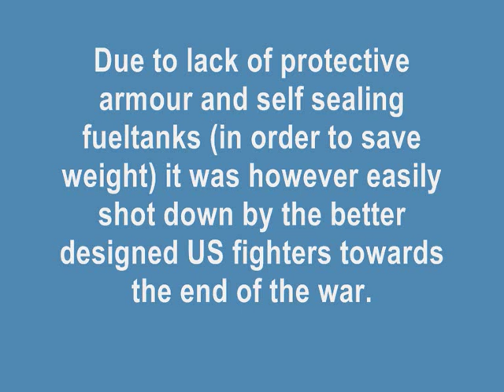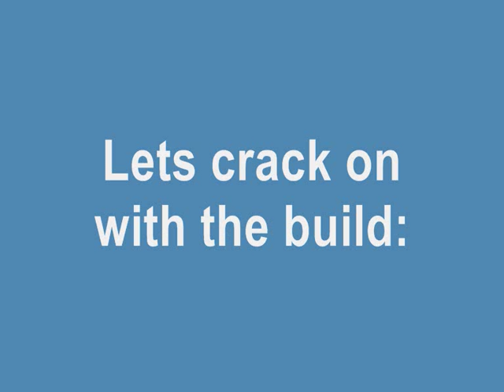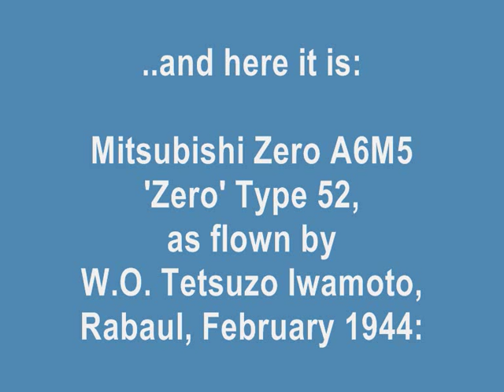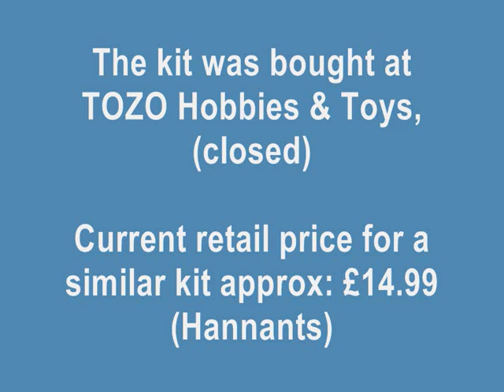HASEGAWA 1/72 Mitsubishi A6M5 'Zero' Type 52 - A Building Review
A brief inbox review has been posted on the BasicInboxReviews channel and as a response to this video..

Kit Rating: 9 / 10 (Good fit, but lacking cockpit detail)

Decal Rating: 10 / 10 (Worked very well with diluted Klear as decalling solution)

Photos and info from Wikipedia and my own reference library

All modelrelated photos by BasicModelling